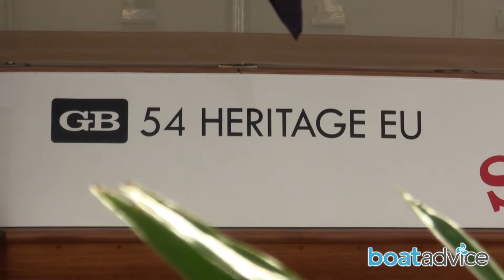A tour of the Grand Banks 54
The Grand Banks 54 was on display at the Sanctuary Cove Boat Show and BoatAdvice journalist Dominic Wiseman had the chance to sit down with the new Director of Grand Banks, Mark Richards, to talk about the 54 and the future direction of Grand Banks boats.
The 54 is a beautiful boat with an emphasis on large open spaces and high volume. It can be customised to suit individual owners requirements with a high quality of finish. Mr Richards said the Grand Banks 54 had become a very popular model with sixteen sold in Australia.
It is a fantastic live-aboard style boat with plenty of accommodation downstairs and a stunning flybridge area upstairs that features an excellent helm position and entertaining area.
Moving forward there are plans for new model refinements and a focus on development of new models to cater for a growing market. At their core, Grand Banks are long range cruising boats capable of extended long stays away from land and they include every modern convenience one would expect from home.
From televisions appearing from seemingly nowhere, to onboard wine coolers, washing machines and dryers, the Grand Banks 54 has it all. The master stateroom is exceptionally well appointed and features an ensuite bathroom with double sink. The 54 comes standard with a three stateroom layout with the second room and crew quarters sharing a second bathroom.
Boatadvice.com.au was impressed with the clever use of space at the bow that can be utilized at anchor, relaxing at an integrated table and chairs, perfect for waters like the Whitsundays in Queensland.
Power is delivered by twin six cylinder Cummins diesel engines that have the boat cruising at just over 17 knots (32 km/h). This boat will have amazing range and is perfect for anyone looking to take an extended break and experience the coastline of Australia in comfort and style.